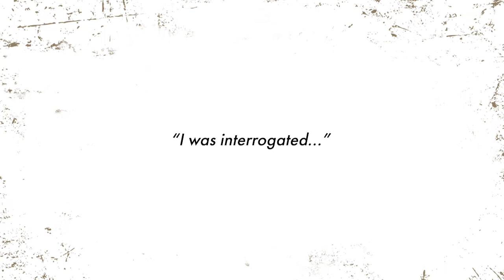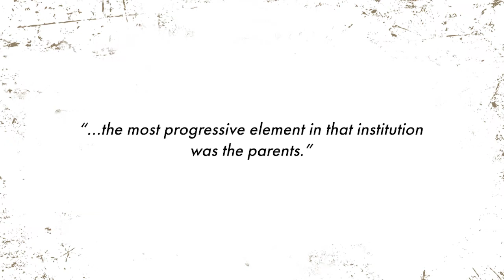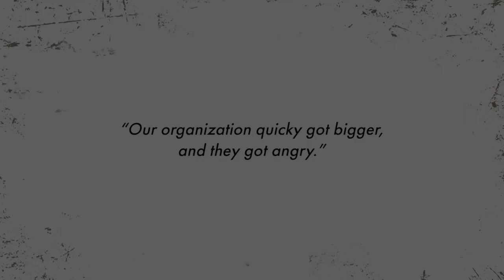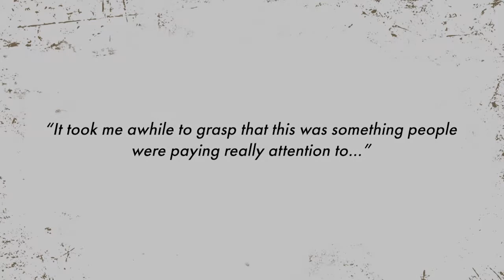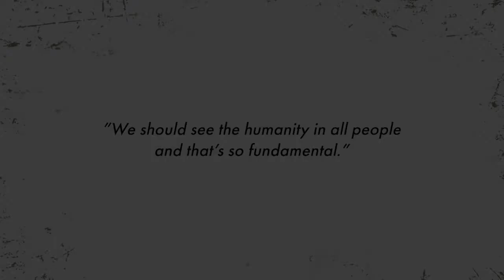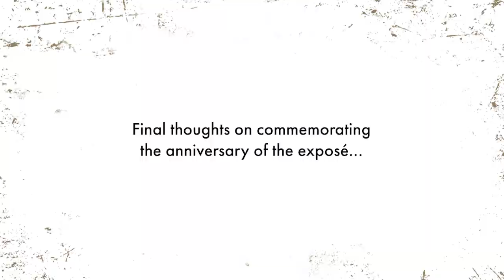Remembering Willowbrook: A conversation with Dr. Michael Wilkins & Bernard Carabello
The Path Forward: Remembering Willowbrook.  Dr. Michael Wilkins & Bernard Carabello reflect on what it was like to live and work at Willowbrook.

This video was produced before the agency changed its name to the New York State Council on Developmental Disabilities (CDD). It contains references and logos of our former title, The Developmental Disabilities Planning Council (DDPC). Despite the different names, these are the same agency